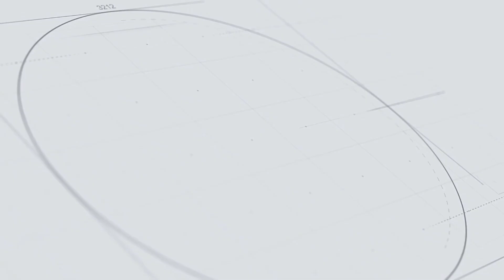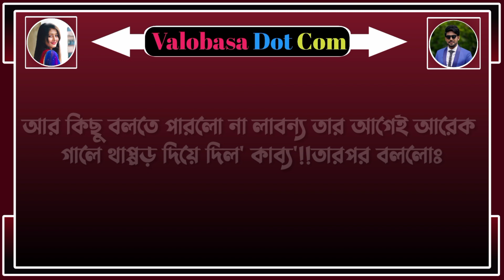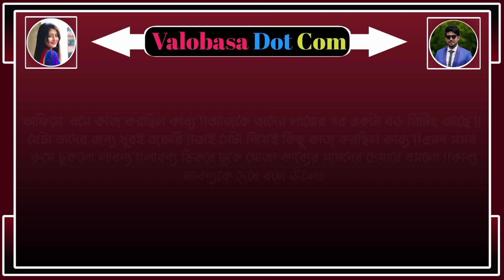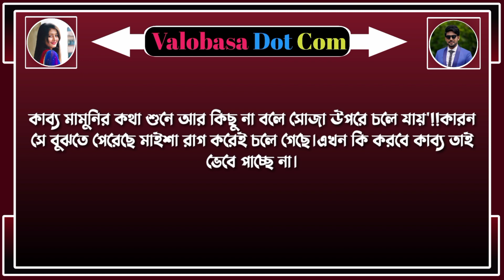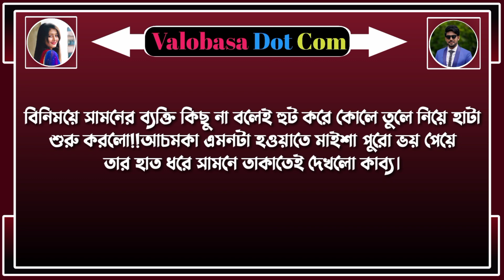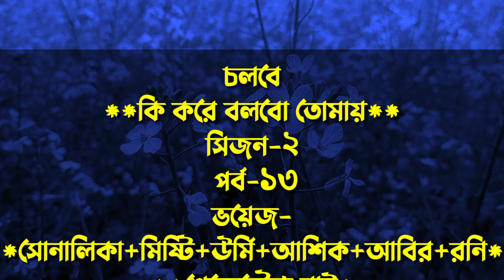কি করে বলবো তোমায়||সিজন-২||পর্ব-১৩||রোমান্টিক গল্প|Ft-সোনালিকা-আশিক-মিষ্টি-আবির-উর্মি